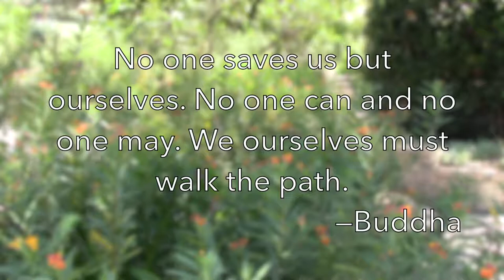Buddhism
This is a very short introduction to Buddhism.